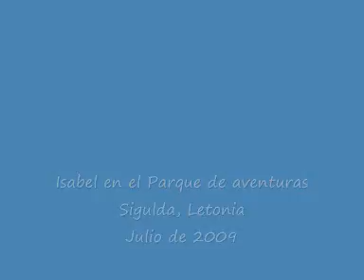Tirolina en Letonia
Parque de aventuras en Letonia: tirolina de 200m y tobogán en pista de esquí